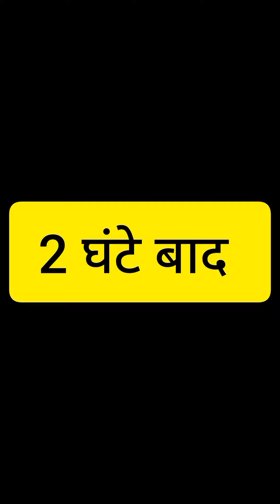मम्मी की चतुराई 🔥🔥|| हरियाणवी चुटकुले 😂😁|| Tamanna Deswal vlogs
मम्मी की चतुराई 🔥🔥|| हरियाणवी चुटकुले 😂😁|| Tamanna Deswal vlogs funny comedy funnyvideo funnyvideo haryanvi trendy tamanna comedyvideo haryanvicomedyvideos haryana videos#trendingvideo